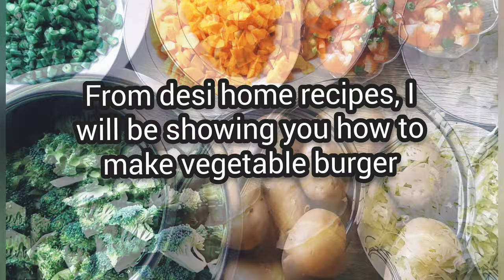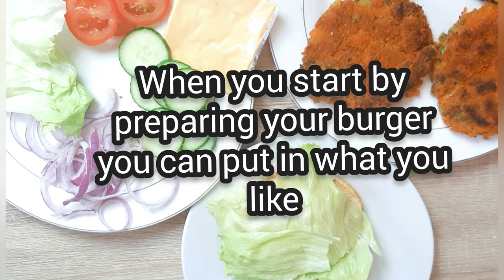Vegetable Burger/veggie burger |homemade veggie burger |veggie burger sandwich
buy desi home recipes ( subtitle in English)
ingredients
300g broccoli
1kg boiled potatoes
200g white cabbage
230g green peas
250g carrots
2 medium onions
200g peas
2 tomatoes
2 green chillies
200g sweet corn
fresh coriander
4 tbsp olive oil
1 tsp turmeric powder
1 tbsp coriander powder
1 tbsp salt
1 tsp black pepper
1tbsp ground spicy
1 tsp red chillies
4 tbsp cornflour
4 tbsp plain flour
8 tbsp breadcrumbs